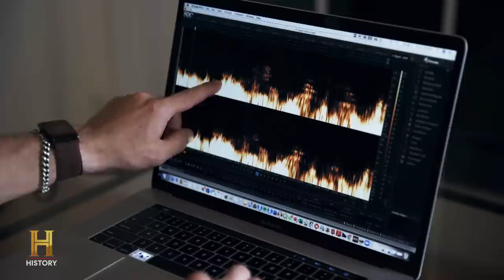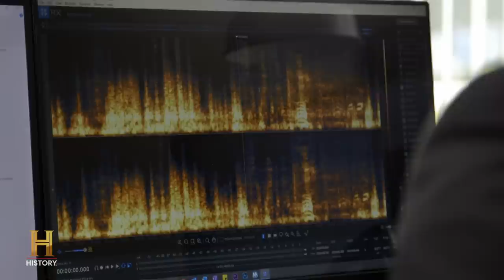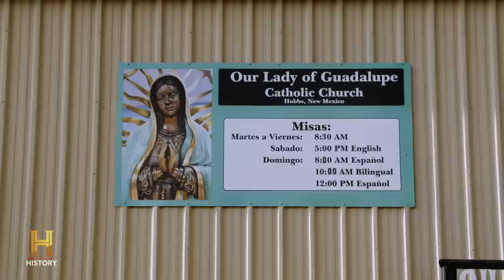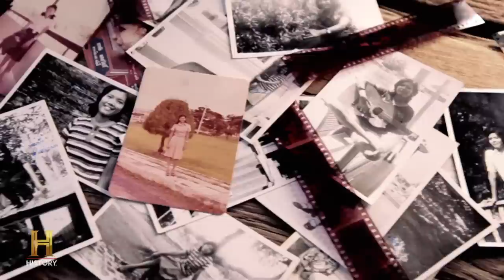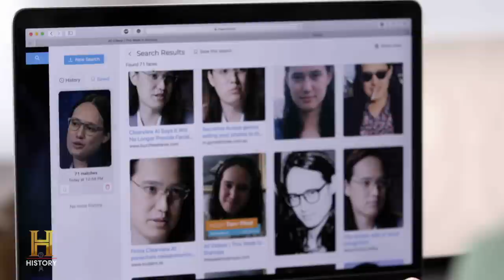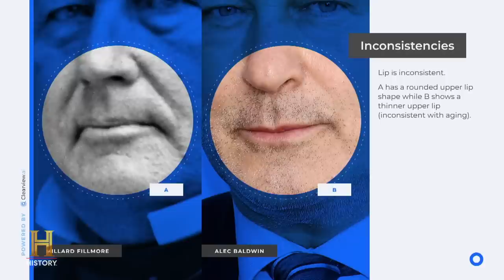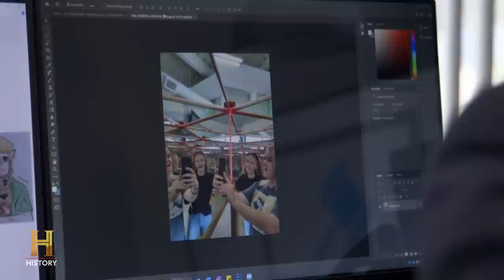The Proof Is Out There: TOP 5 STRANGEST PARANORMAL ENCOUNTERS | The UnXplained Zone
These 5 paranormal encounters will leave you speechless! Check them out in this Proof Is Out There compilation.

0:00 - Haunting Sound in the Egyptian Desert
4:50 - Mysterious Crying Virgin Mary Statue
8:29 - Anne Frank's Reincarnation
13:07 - Evil Demon's Face Found in Smoke
16:50 - Proof we're living in a Simulation